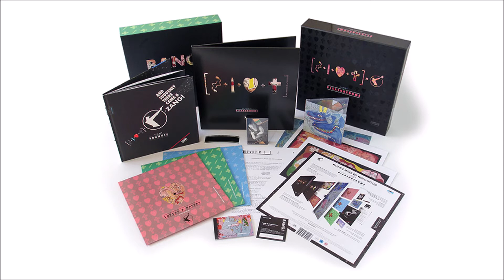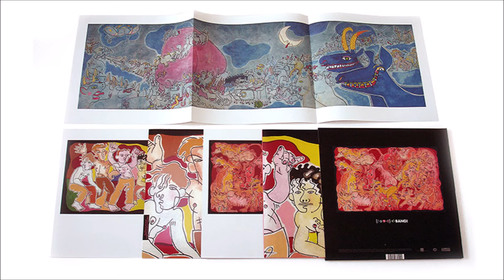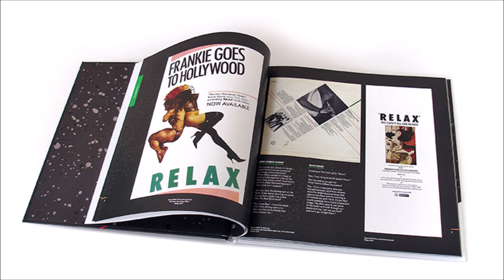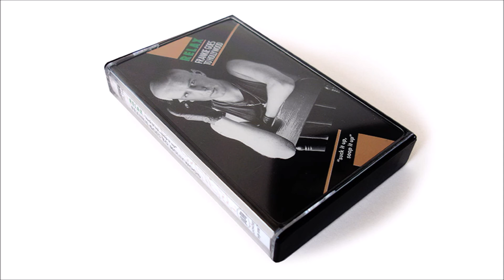Frankie Goes To Hollywood "War" (original instrumental 7")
'Hide Yourself' // Inside The Pleasuredome